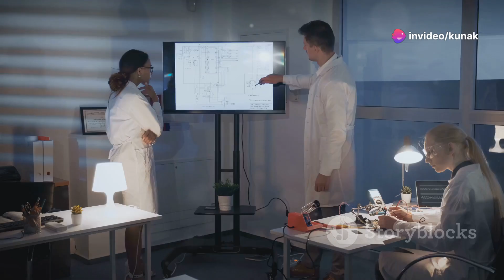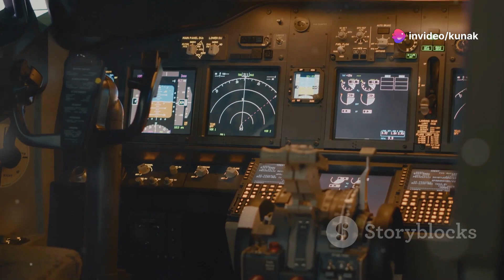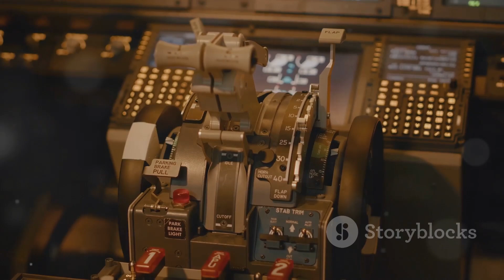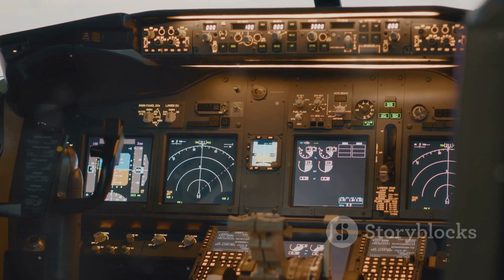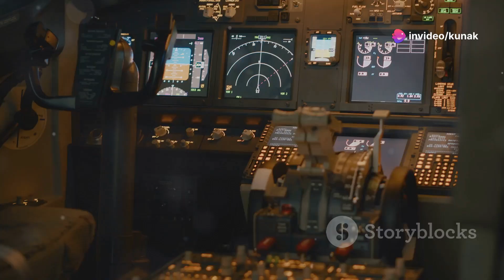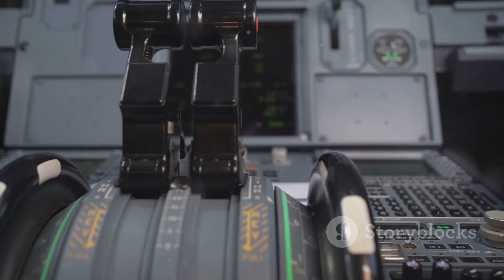Hindustan Aeronautics Limited(HAL):The Fighter Jets of Hindustan Aeronautic(Tejas)The Wings of India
Established in 1940, Hindustan Aeronautics Limited (HAL) has been instrumental in India's journey towards self-reliance in aerospace manufacturing. As the largest aircraft manufacturer under the Ministry of Defence, HAL has significantly enhanced India's defense capabilities, reducing dependence on foreign suppliers. Discover HAL's landmark developments such as the Tejas Light Combat Aircraft (LCA) and the Dhruv Advanced Light Helicopter (ALH), which have become central to India's armed forces. Learn about HAL's contributions to India's space program and its focus on ambitious projects like the Advanced Medium Combat Aircraft. Explore the challenges faced by HAL and its unwavering commitment to innovation and national security.

OUTLINE:

00:00:00 The Backbone of Indian Aerospace
00:03:22 Milestones in the Sky
00:06:53 Navigating Turbulent Skies
00:08:13 Charting the Future of Indian Aviation
00:11:20 A Legacy of Resilience